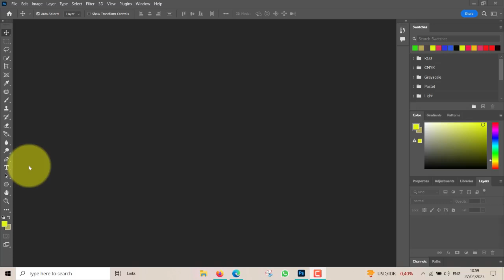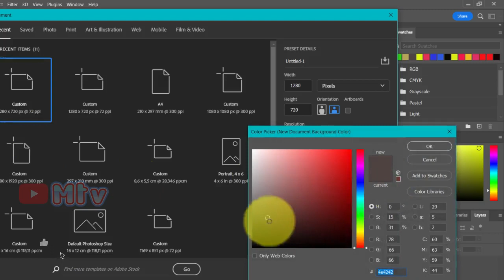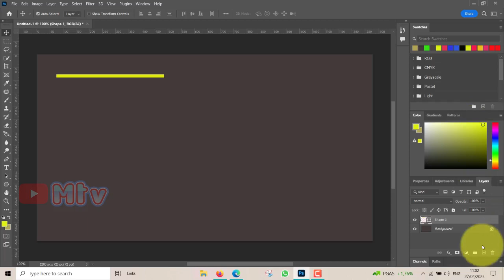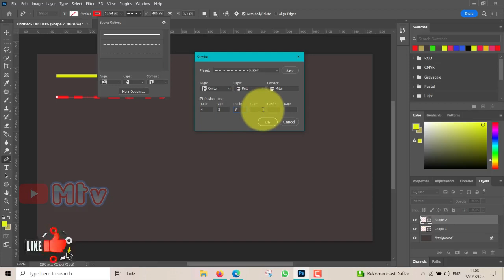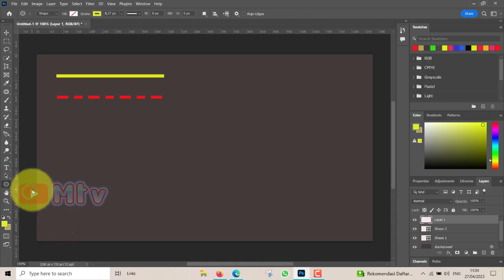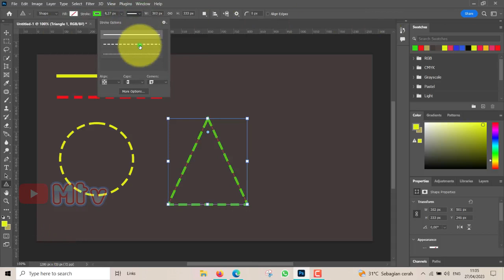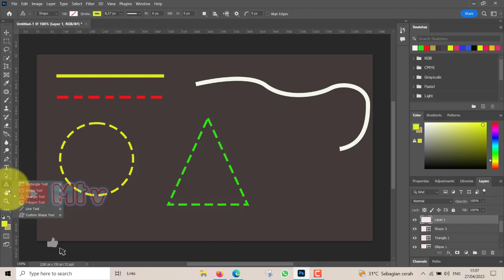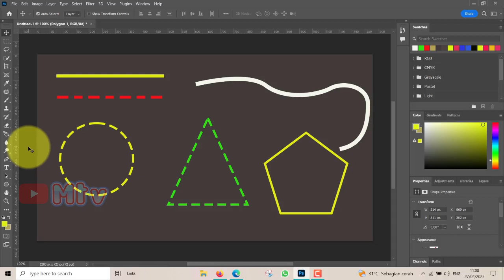CARA MEMBUAT GARIS LURUS MELINGKAR PUTUS-PUTUS DI PHOTOSHOP | BELAJAR ADOBE PHOTOSHOP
Video ini menunjukkan langkah-langkah secara rinci dan jelas mulai dari membuat jalur lengkung, mengedit jalur, hingga mengaplikasikan warna pada jalur yang telah dibuat. Tutorial ini akan sangat membantu bagi para pengguna Photoshop, khususnya bagi pemula yang ingin belajar cara menggunakan Pen Tool dalam menggambar garis lengkung yang presisi dan sempurna di Photoshop.

Tonton Juga Video yang serupa

Cara menghapus background di photoshop,
cara menghapus latar belakang,
cara menyeleksi objek kompleks di photoshop,
cara menghilangkan background gambar,
cara memilih rambut di photoshop,
cara memilih gambar di photoshop,
cara menyeleksi objek di photoshop,
cara memilih pohon di photoshop,
cara menyeleksi rambut dengan photoshop cc 2022,
cara edit foto di photoshop,
tutorial photoshop,
photoshop indonesia,
cara menghapus objek yang tampak rumit di photoshop,
cara mencetak foto di photoshop,
cara membuat foto dengan ukuran yang pas di photoshop,
adobe photoshop,
belajar photoshop,
cara memilih detail rambut di photoshop,
cara mengubah wajah di photoshop,
bertukar wajah di photoshop,
titik hilang di photoshop,
cara mengubah wajahmu ala disney,
cara mengubah wajah seperti kartun,
cara mengubah wajah dengan tooonme,
cara menghilangkan background pohon di photoshop,

semoga diberikan kesehatan jasmani dan rohani, dilancarkan rejekinya, amin...